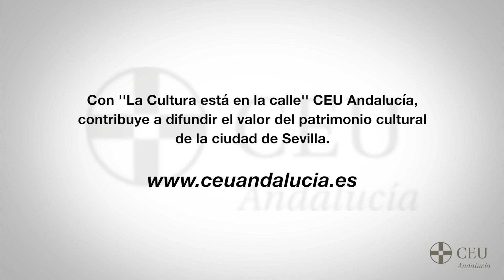01 | La Cultura está en la calle | Monumento Daoiz | Ricardo Suárez y Paco Robles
Iniciamos hoy una nueva iniciativa cultural en Sevilla, con “La cultura está en la calle” de la Fundación San Pablo Andalucía CEU dirigida por el escritor y profesor de la Vniversitas Senioribus Francisco Robles que ha contado con la colaboración de la Obra Social de la Caixa. Hoy “El monumento a Daoiz en la plaza de la Gavidia” con Ricardo Suárez, pintor.
Vniversitas Senioribus, el aula de mayores de CEU Andalucía, utilizará este material audiovisual para el taller: “La cultura está en la calle”, que se celebrará durante el curso 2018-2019 en este centro cultural dedicado a los mayores sevillanos que quieren disfrutar aprendiendo. Más información tfno.954488070